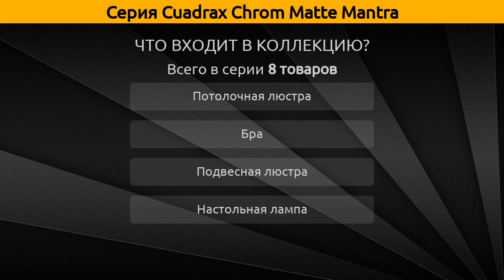Cuadrax Chrom Matte Mantra - потолочная люстра, подвесная люстра и бра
Коллекция "Cuadrax Chrom Matte" от бренда Mantra включает 8 товаров, а в частности это потолочная люстра, подвесная люстра, бра и настольная лампа.

Серия Cuadrax Chrom Matte Mantra состоит из следующих артикулов:
Подвесная люстра - 1115, 1116;
Потолочная люстра - 1111, 1117, 1110;
Бра - 1113, 1112;
Настольная лампа - 1114;